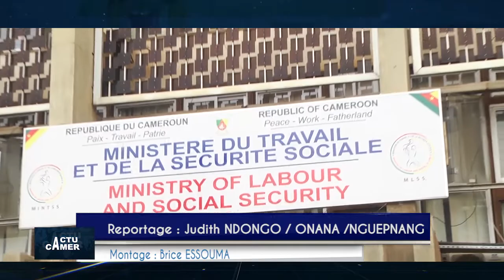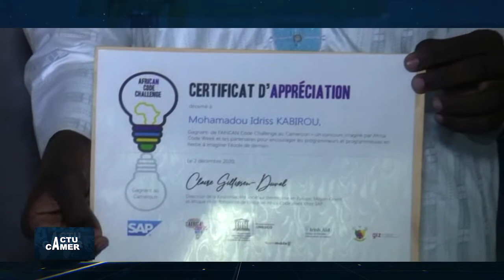DBS ACTU CAMER DU 100221